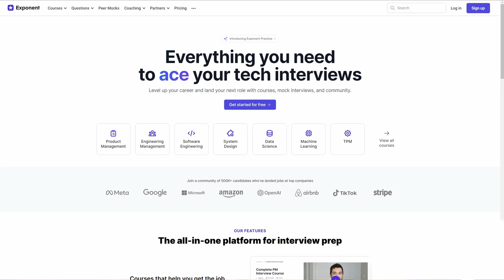Data Science Roles Explained (In 4 Minutes)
This video covers the four main types of data science roles: Machine Learning, Product Analytics, Full Stack, and Engineering. It explains the distinct responsibilities and required skills for each, ranging from building scalable ML systems and conducting product-focused analytics to using statistical methods and working with big data technologies.